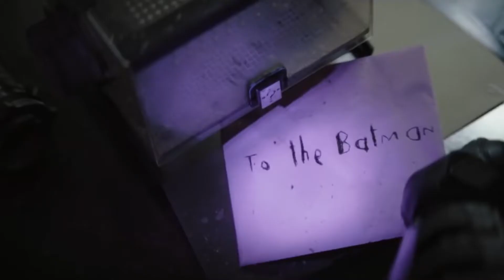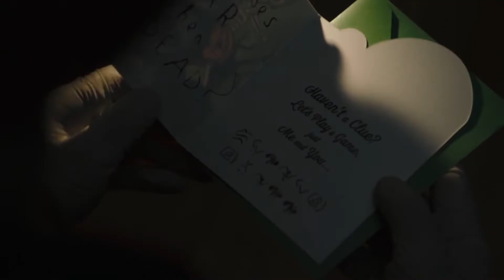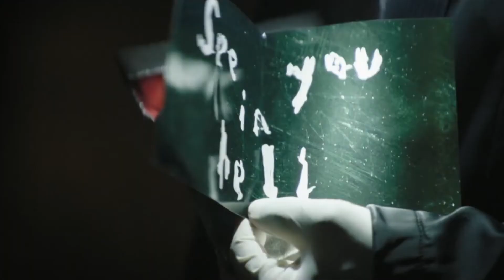Why The Riddler-Joker Team-Up Can Never Work | The Batman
Matt Reeves’ The Batman hints a potential team-up between the Riddler and the Joker at the climax of the film, but it's doomed to fail.

So far The Batman has received a rousing critical acclaim, with much of Reeves' film's popularity owing to its radical new perspective on Gotham. The Batman's box office performance is another indication of its success, since it is the studio's highest-grossing feature since 2020.

Despite the positive reviews for The Batman, the latest Batman film makes one misstep with its enemies.